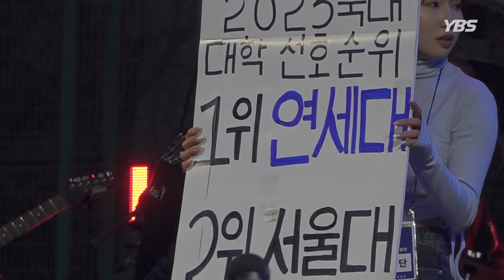대학 선호도 1위 연세대, 2위 서울대, 3위.. ㅣ 합동응원전 연고대 디스전 모음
촬영 및 편집 : 연세교육방송국 YBS

합동응원전 주취 : 연세대학교 응원단 X 고려대학교 응원단